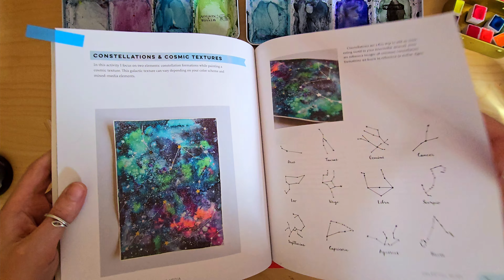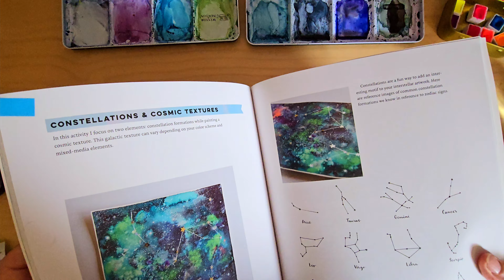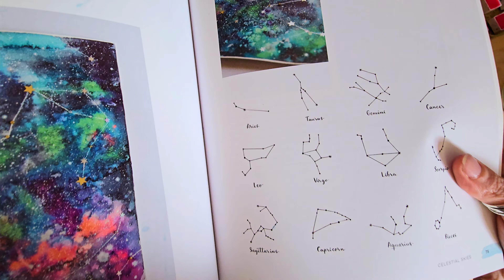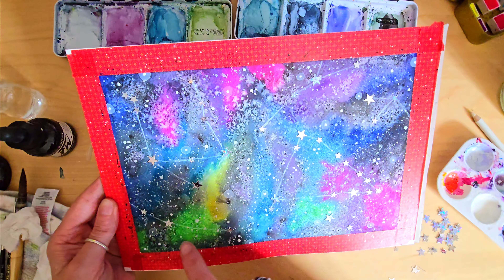Galaxy Constellation Project from Ana Victoria Calderón's Mixed Media Book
I used Schmincke, Winsor and Newton, and CSY watercolour paints, Daler Rowney ink, salt, a chinograph pencil, white Daler Rowney gouache, a glue stick and star-shaped sequins to create this galaxy and constellation project/tutorial from Ana Victoria Calderón's book 'Creative Watercolor and Mixed Media: A Step-by-Step Guide to Achieving Stunning Effects'.